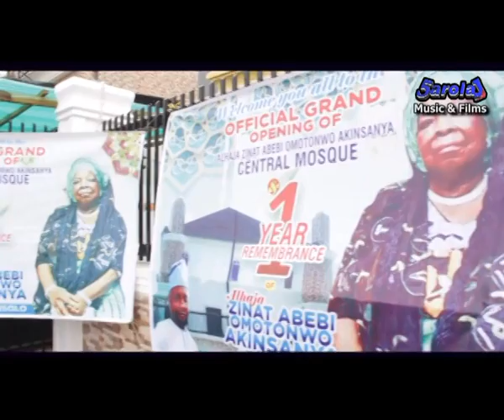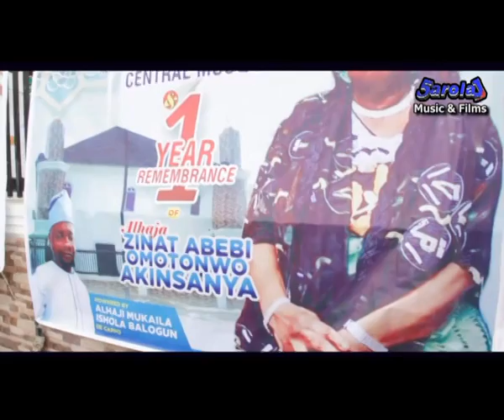Mama MC Oluomo Ati Mosalasi Nla Iranti Odun Kan Pt. 3 (Official Video)